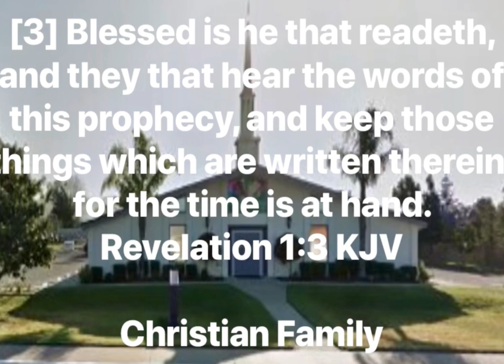Wednesday Night Study: ACTS 1: 5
Tonight we’re studying ACTS 1: 5

 STUDY NOTES :

 ACTS CHAPTER 1 (continued):
Verse 5:  We are commanded to be Baptized with water….. Matthew 28:18-20….Matthew 3:13-17.
The end part of this verse speaks of being baptized with the Holy Spirit.  This is actually the fifth time that the phrase “baptized with the Holy Spirit” occurs.  Four times in the Gospels….
Matthew 3:11…Mark 1:8….Luke 3:16….and John 1:33, and then this fifth time in verse 5 of Acts Chapter 1.  Jesus Christ is the “Baptizer”.  He baptizes with the “Holy Spirit”.
The phrase “baptized with the Holy Spirit” is found in the Greek = “Baptisthesesthe” which is translated, “an action which was to take place at one particular time, once and for all”.  Spiritual baptism is an event which attaches every genuinely repentant believer to the body of Christ.
1st Corinthians Chapter 12:4-13
We see this in:  Acts 2:1-13…..Acts 10:44-46…..Acts 11:15-17…..Acts 19:1-10... Galatians 3:26-29
 It is something that we experience that Jesus Christ does for the purpose of joining all believers into His body.